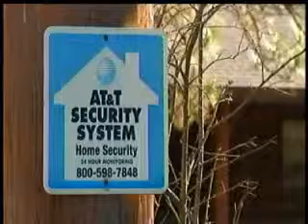Deputies investigating rash of rural burglaries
Sheriff's deputies are investigating a residential burglary spree in South Spokane County, where intruders have been targeting homes in the southern West Plains area around Cheney, Spangle and the South Hill.